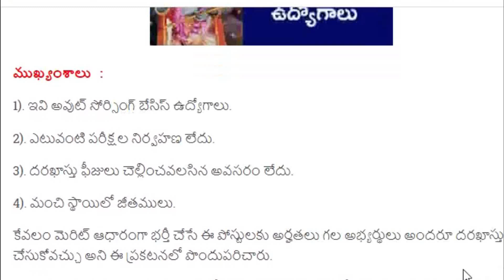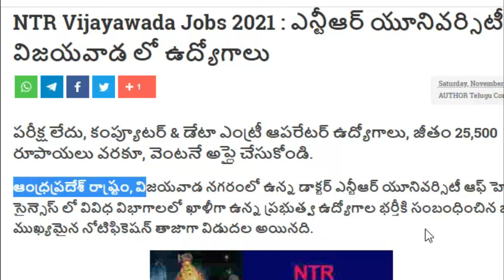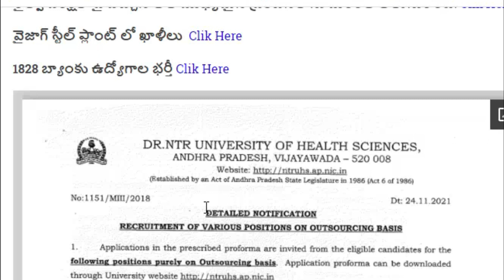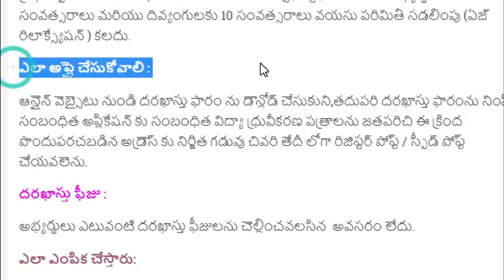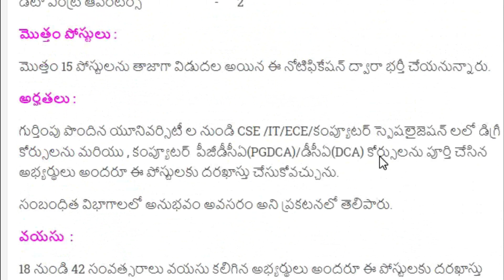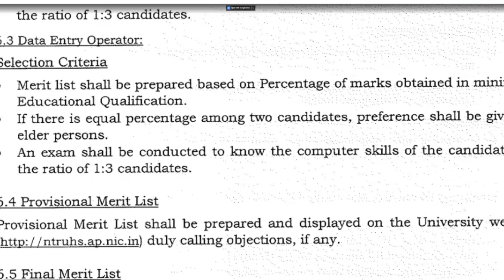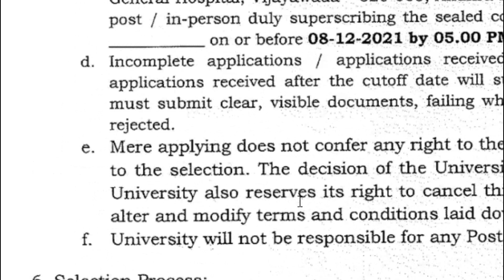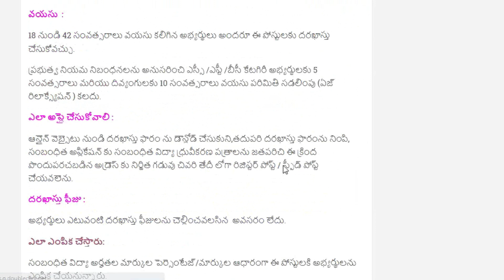అవుట్‌సోర్సింగ్ జాబ్స్ 25000 వరకు జీతం : AP NTR University Jobs Computer Operator Jobs